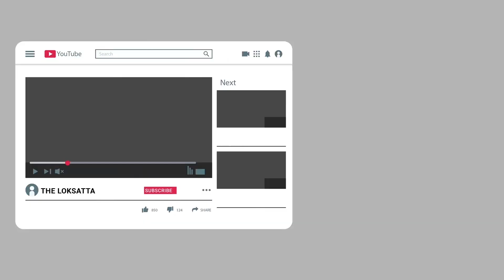Have You Seen Sitaraman's Sari Range Ladies? | Bengali Paad Saree | Union Budget 2021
સીતારમણની સાડીની રેન્જ મહિલાઓએ જોઈ!?  આ..હા.. એકવાર જૂઓ!

Fashion and beauty tips Nirmala Sitharaman choose to wear Bengali laal paad saree on the Budget Day

To Present The Budget, Nirmala Sitharaman Wore A Red Scaffolding Saree, A Symbol Of Love, Energy And Power, To Promote Handloom Saree With This Color.